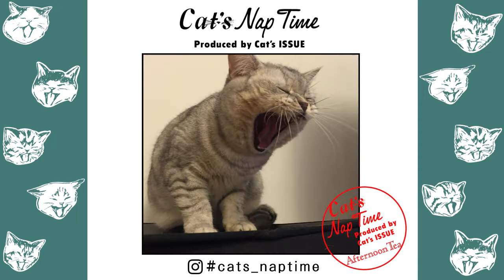Cat's Nap Time Produced by Cat's ISSUE - あくびネコ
ネコ好きクリエイターとともにネコへの”偏愛”を発信する「Cat's ISSUE」とAfternoon Teaのコラボレーションライン『Cat’s Nap Time』。
2016年5月、第二弾商品の発売に合わせて、ネコの「あくび」をテーマにInstagramキャンペーンを実施。
たくさんのご投稿の中から、歌手の坂本美雨をはじめとする「ネコ親戚」が選んだ35匹のネコは、紅茶缶のおまけシールになりました。
今回は、さらに選ばれた350匹程の「あくびネコ」をスライドショーにしました。